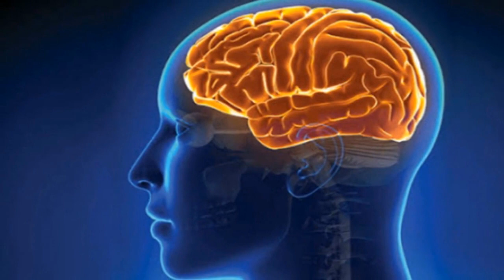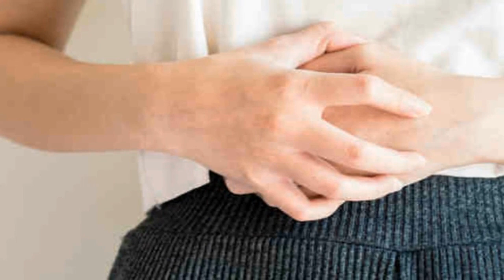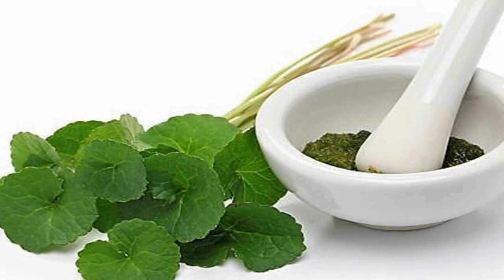চিরতরে আমাশয় সারাবে মহাঔষধি এই পাতা ! এছাড়াও দূর করবে আরও ৫ টি জটিল রোগ! কিভাবে খাবেন দেখেনিন